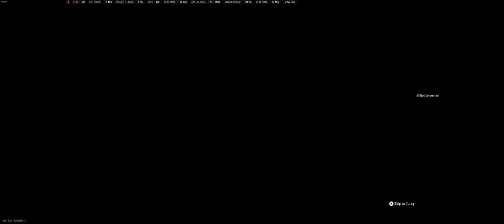​C​a​l​l​ ​o​f​ ​D​u​t​y​ Battle Royale With Cheese